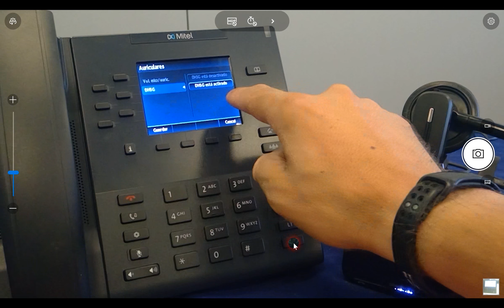Plantronics CS540+APS11 Configuración terminales Mitel de sobremesa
Descripción de la configuración del casco de Plantronics modelo CS540 con los terminales de Mitel, dentro del servicio Movistar Fusión Empresas.